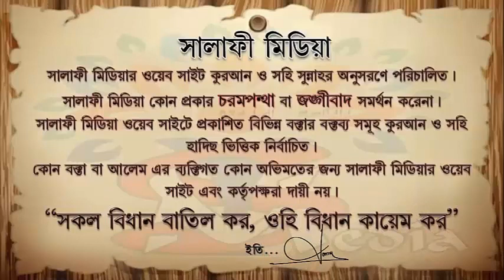আল্লাহ তা'আলার বিশেষ দিন সমুহের স্বরণ ᴴᴰ┇ মুহাম্মাদ আব্দুর রাকিব মাদানী